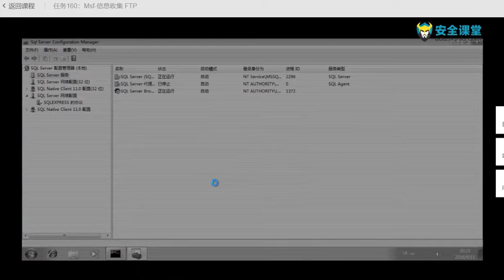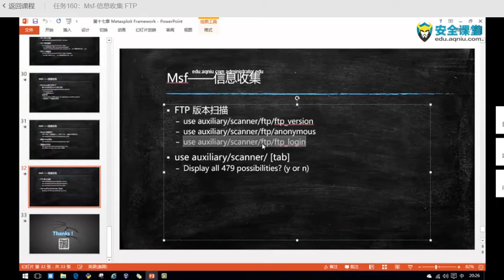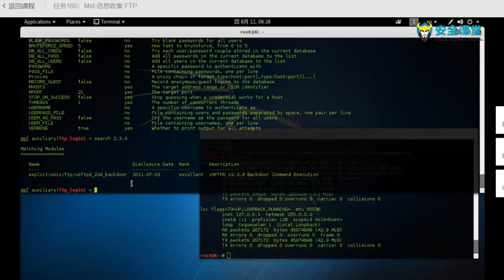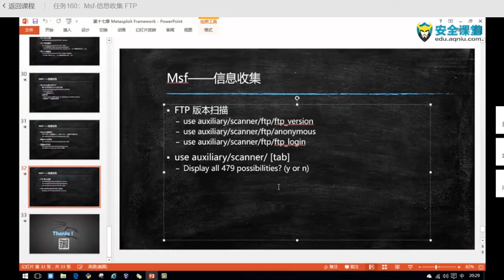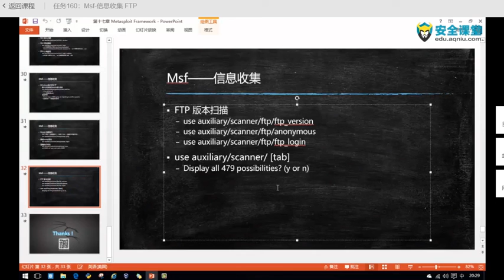任务160：Msf 信息收集 FTP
最新网络渗透 第18章  Metasploit Framework